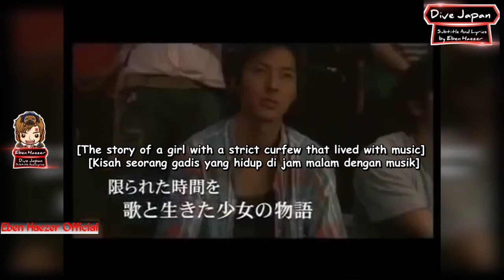[ENG/INA] Trailer Midnight Sun (Taiyou no Uta) [Movie Recommendations]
Movie Time
Movie Recommendations
Midnight Sun (Taiyo no Uta)
YUI - Good-bye Days
Subtitle English And Indonesia
Happy Watching My Video